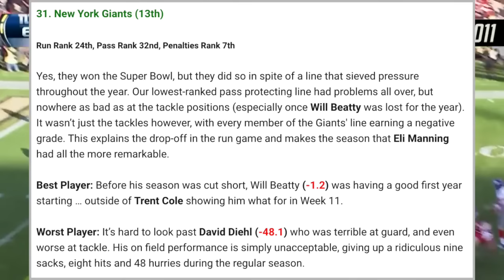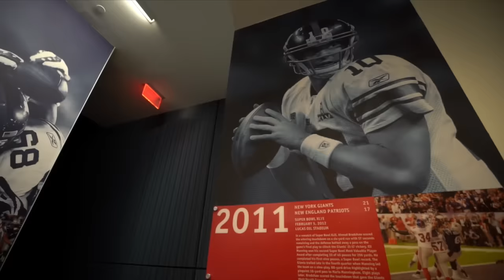Eli Manning's Magical 2011 Season